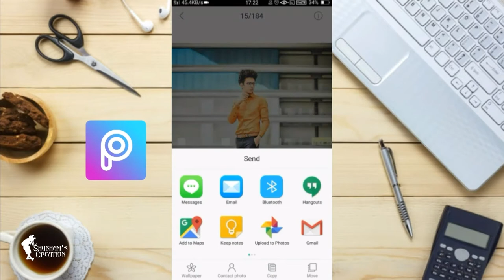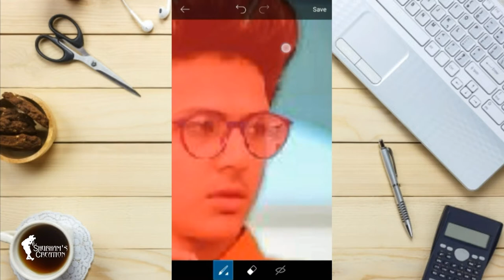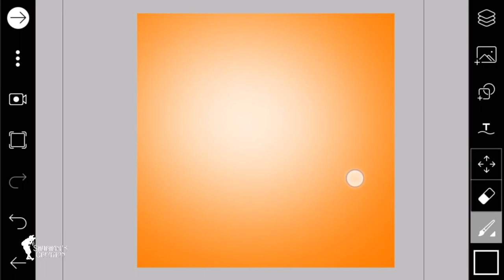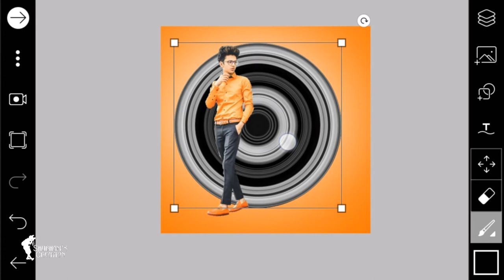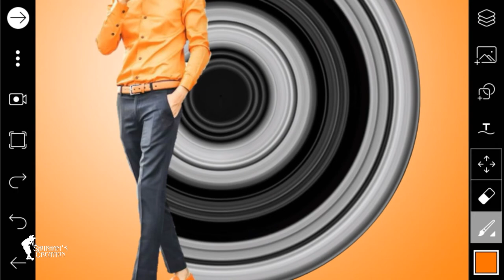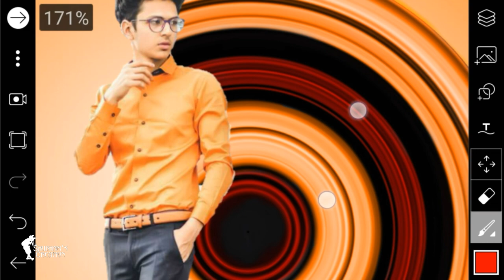Circle Stretch Effect in Picsart || Instagram viral Photo Editing || Tutorial in Hindi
Circle Stretch Effect in Picsart || Instagram viral Photo Editing || Tutorial in Hindi Step by step 2019..
1 LIKE = More Motivation!

Thanks!. 👌👌